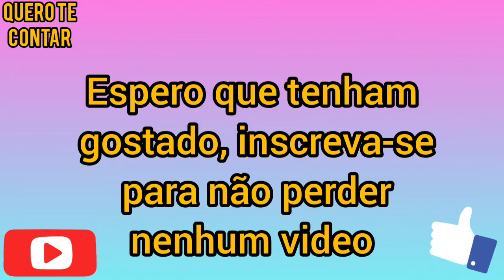STEFANI BAYS FALA SOBRE SUA CIRURGIA| CORTES DE PODCAST